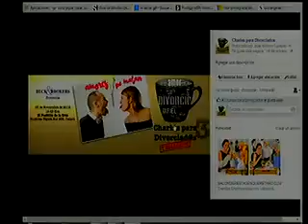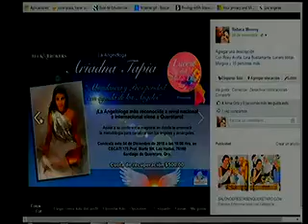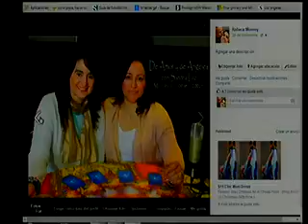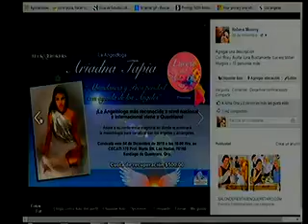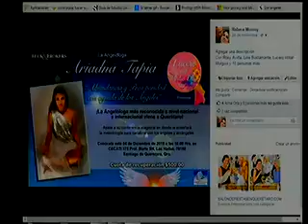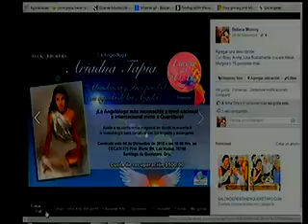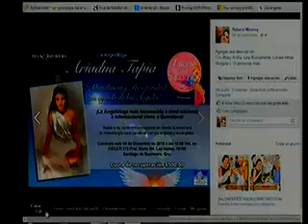Beck and Brokers. Fogón do Brasil, Ariadna Tapia, Charlas para Divorciados y más